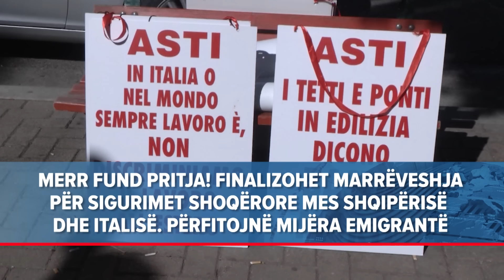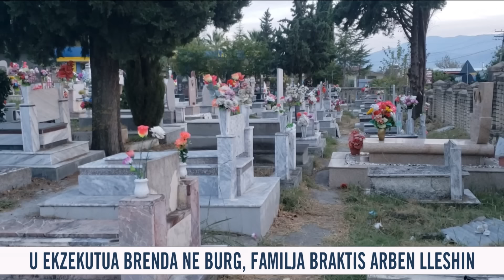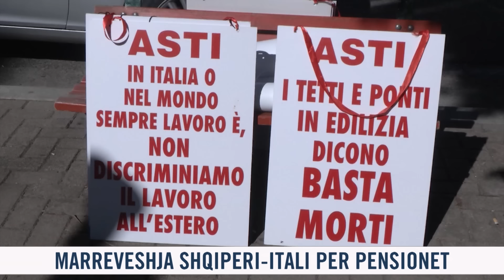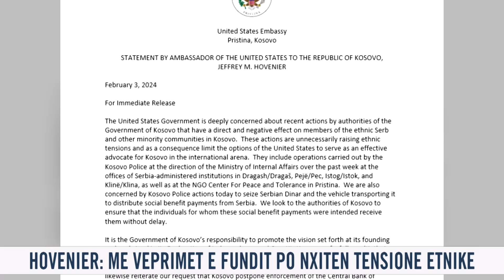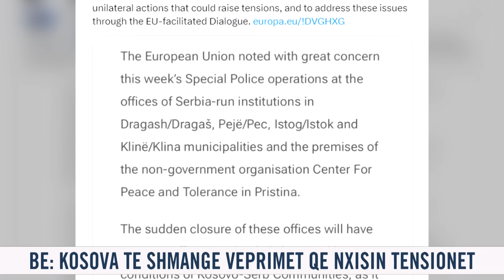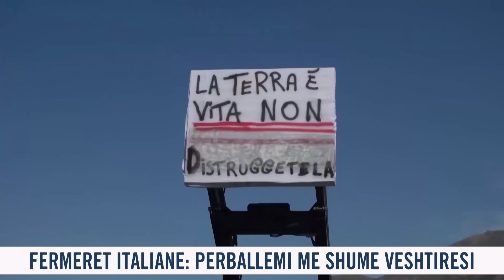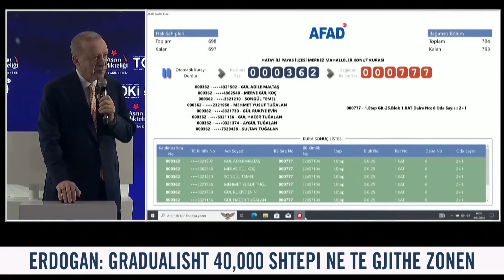4 shkurt 2024 Edicioni i Lajmeve ne News24 ne studio Ina Qirjo (Ora 13.30)